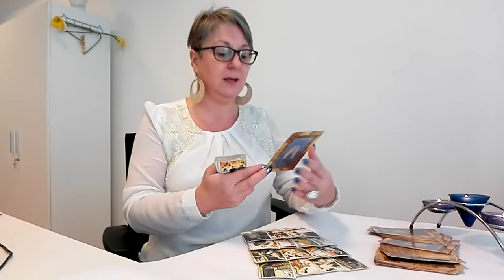Január 2019 a odkaz od anjelov.